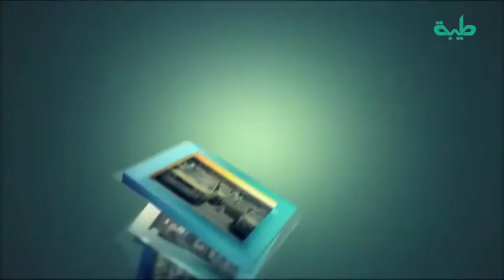حديث الناس | وكالات السفر .. المشاكل والحلول